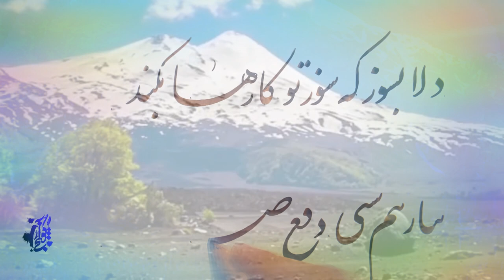نماوای ای عاشقان با صدای دلنشین محسن چاووشی عزیز تقدیم نگاه شما عزیزان ❤💫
امیدوارم از دیدن این نماوا لذت ببرید..❤💫

 ممنون میشم اگر راضی بودید لایک کنید به اشتراک بزارید ❤❤💫